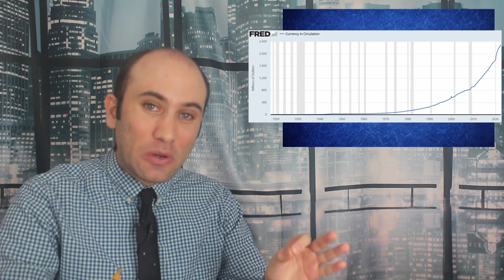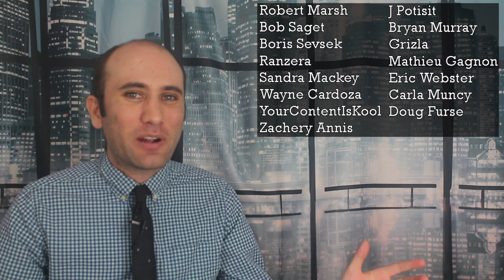The Federal Reserve, Quantitative Tightening, and Reverse REPOs, Explained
The Federal Reserve is looking to tighten up its ship. That means a lot of reversing earlier policies and trying to suck cash out of the system. Here’s a look at their strategy to accomplish that task and how it might impact markets.